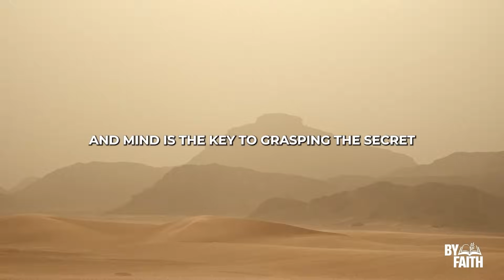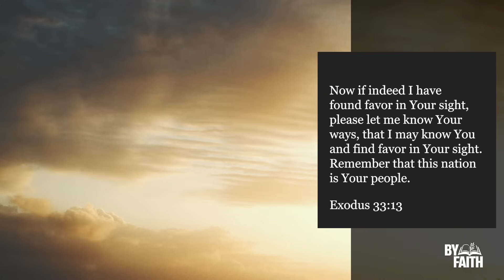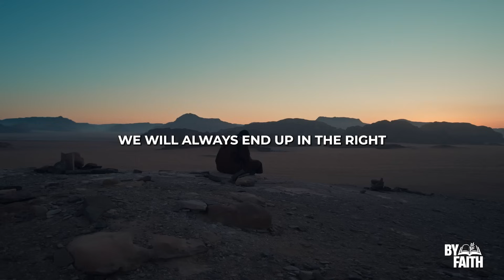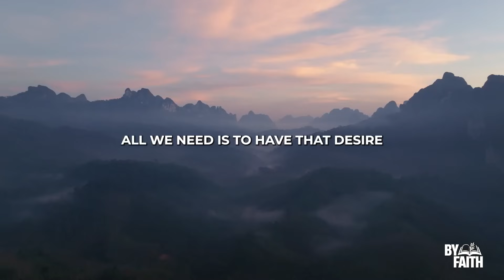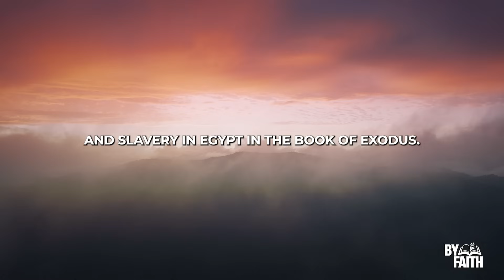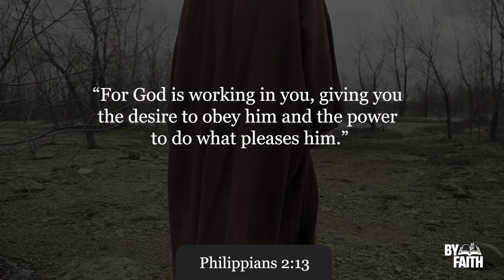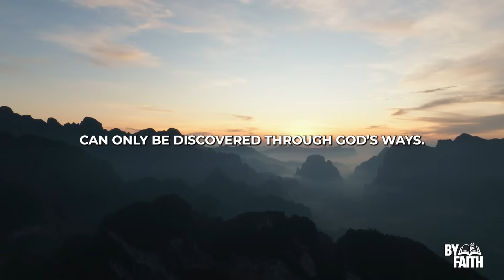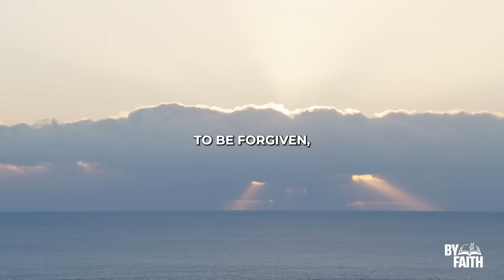The Secret Of Moses That Every Believer Should Know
Are you seeking a deeper understanding of your faith? Do you long to uncover the hidden truths that can transform your life? Today, we unlock the secret of Moses that every believer should know. Many know Moses as the great leader who parted the Red Sea and received the Ten Commandments. But there's more to his story that holds a profound meaning for all of us.